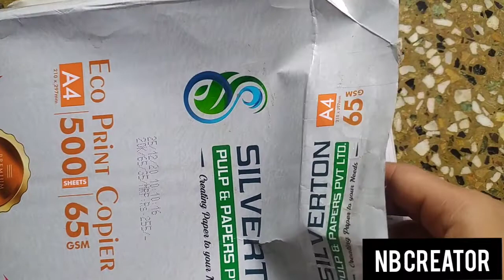Notes बनाने के लिए स्टेशनरी || need Stationery for making notes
If you want notes pdf (Paid )